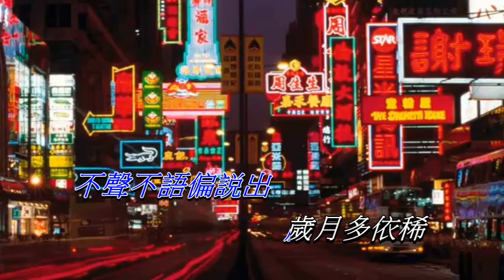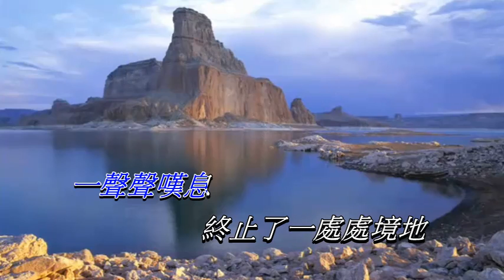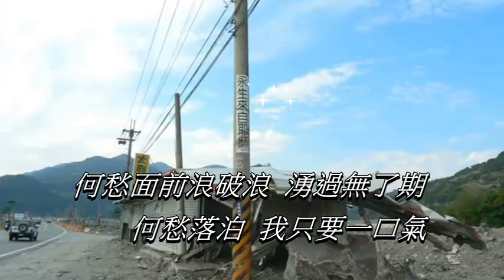從不放棄 鄭少秋〈演唱版〉